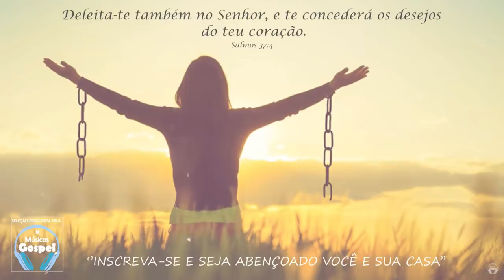Louvores e Adoração 2021 - As Melhores Músicas Gospel Mais Tocadas 2021 - hinos top gospel